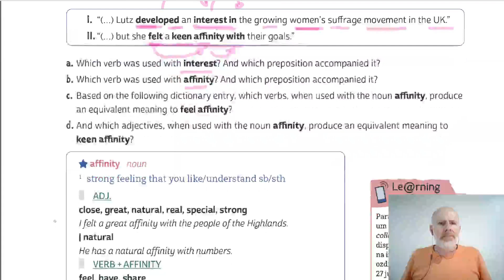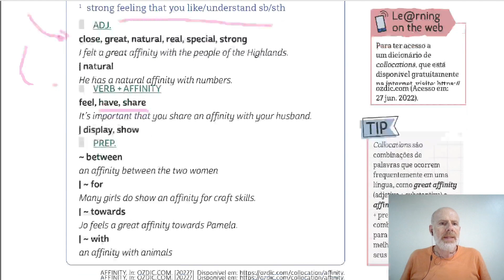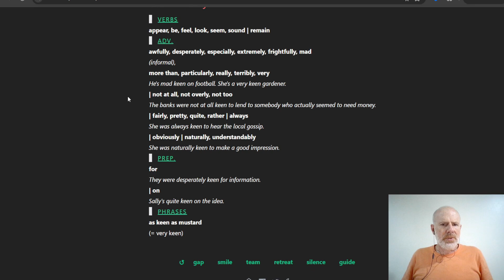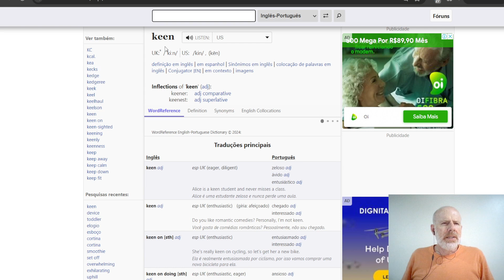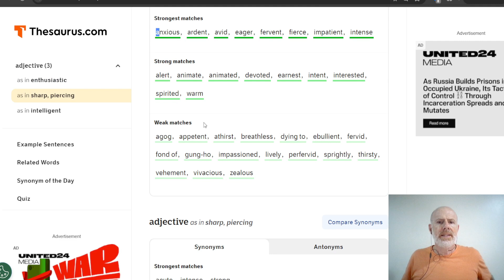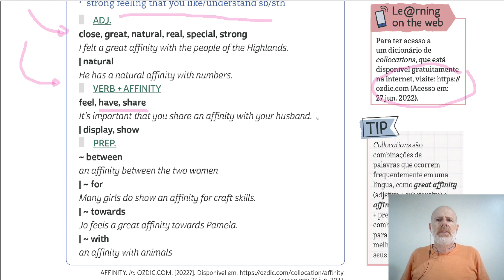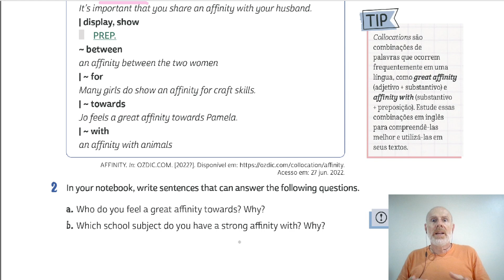Collocations - WAYS: English for Life 9° Ano - Unit 6 - Vocabulary Study | Xink Ensina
Aprenda a usar Collocations em inglês de forma prática e rápida! Nesse vídeo, vamos explorar o que são as collocations (combinações de palavras) e como usá-las corretamente em suas frases. Vamos nos concentrar em expressões com a palavra "affinity" e ver como aplicá-las no dia a dia.

Você vai aprender:

O que significa "keen affinity" e outras formas de expressar essa ideia.
Quais são os verbos e adjetivos mais comuns com "affinity".
Como usar essas expressões em contextos reais para melhorar sua fluência.
💡 Este conteúdo vai te ajudar a enriquecer seu vocabulário e se expressar com mais naturalidade em inglês! Não perca! Assista agora e domine mais essa habilidade! 😎✍️

Forgotten Women - Mulheres Esquecidas é o tema da Unidade 6 do livro Ways - English for Life e este vídeo é baseado na seção "Reading Comprehension" que justamente fala de Bertha Lutz.

Ways - English for Life é um livro de Cláudio Franco e Kátia Tavares e publicado pela Editora FTD e usado na rede pública de ensino.